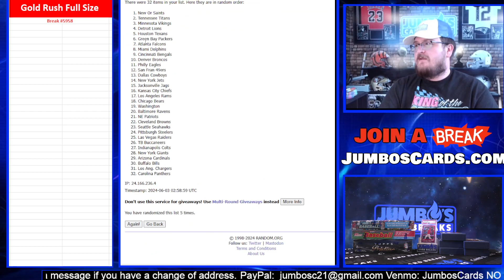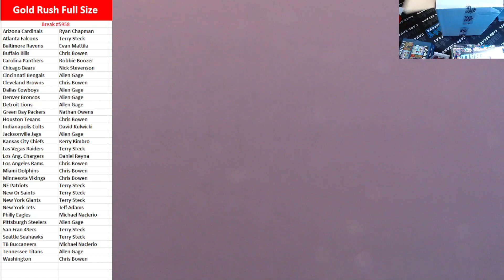BREAK #5958 Gold Rush Full Size Helmet